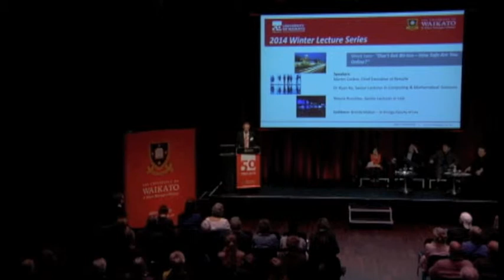Don't Get Bit-ten: How Safe Are You Online?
University of Waikato 2014 Winter Lecture Series.

The cyber security market is expected to grow to US$94 billion by 2017. It didn't even exist a few years ago but is now a reflection of the world in which we operate. While it is evident that online crime is increasing, recent revelations of security loopholes experienced by large governmental organisations such as WINZ and ACC show just how vulnerable everyone is. With an increased reliance on computing devices and environments such as cloud computing, are we exposed to higher risks? Just how safe is our information in this brave new world? Hear from NetSafe Chief Executive and digital safety advocate, Martin Cocker, Computing and Mathematical Science Senior Lecturer and head of the University of Waikato's new Cyber Security Lab, Dr Ryan Ko and online legal expert and Faculty of Law Senior Lecturer, Wayne Rumbles, on how to enhance your digital safety.